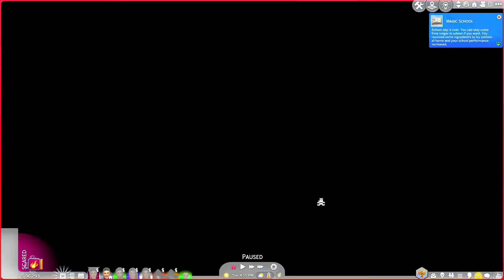🌙☀️The Unwanted Witch ☀️🌙 - #2 (TheSims4RealmOfMagic)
Hello and welcome back to SistersUnited!  You are joined by Player 1 and Player 2 and welcome to our brand new Witch series "The Unwanted Witch".  Come join us as we take Drusilla on her magical journey to become the best witch she can be and maybe even discover why her family hate her so much.

If you would like to see more of our content please leave a like and subscribe and don't forget to leave us a comment to let us know what you liked and dislike about our videos :)

"The Wheel of The Year"

Celtic Pagan Music
Music Composed By Vindsvept   0:00 - 03:01

Music Composed By Alexander Nakarada  03:02 - 10:28

All clips in this video belong to EA and SistersUnited 😊